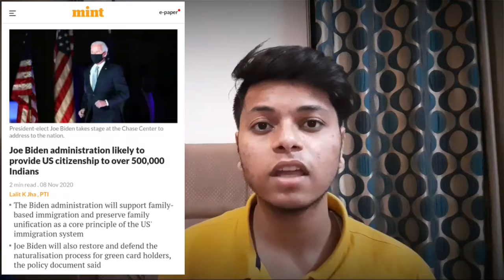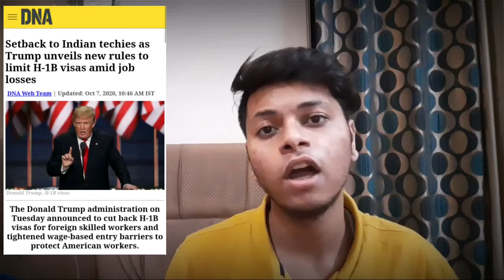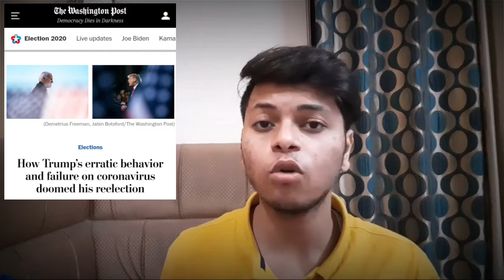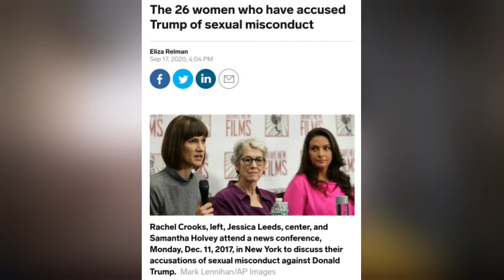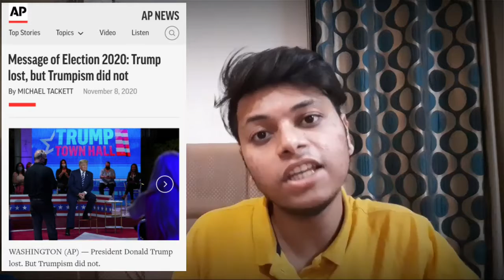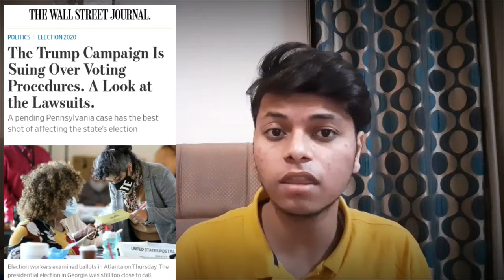Why Biden Win and Trump Lose | Analyzing United States Presidential Election Issues | HG Tigerea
Hey Guyz in this Video We Will Discuss WhyBidenWin and WhyTrumpLose in USPresidentialElection What Were the Issues in USPresidentialElections2020 as We Know Public Voted Favouring BidenHarris JoeBiden as President of United States and KamalaHarria as Vice President of United States From Democrats by Defeating TrumpPence DonaldTrump and MikePence from Republicans Trump was Failed in Several Issues Such as his 20,000 Lies, Failure Towards CoronaPandemic, His MuslimBan Policies, H1B Visa, Children Flout Rule, Withdraw From Several MultiLateralBodies Such as Famous ParisClimateChange UNESCO IranNuclear, and Firing Many Officials Except Only WilburRoss The Only One To Complete It's Tenure Which Diverts its Dependency Towards Family, Trump Ideologies Against Asians Africans Mexicans Muslims and Other Minorities But On the Other Hands We Seen Liberal Biden, Trump Was also Failed on an Issue of Unemployment as Millions of Americans Lost Their Jobs but Not Job But Theirs Life also but Trump is Not Accepting It's Defeat by Calling I Almost Win If We Count the Legal Votes. and after this it Assumed That files of Several Cases against Trump Will Be Reopen as More Than 26 Sexual Misconduct and More Than 4,000 Lawsuits Cases against Him.